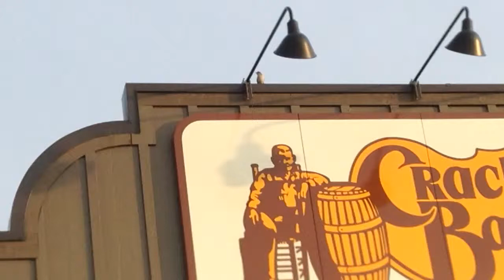Mockingbird at Cracker Barrel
A mockingbird singing away on Cracker Barrel's sign - Frankfort, Ky
4-18-14